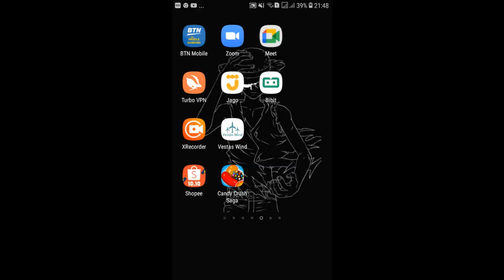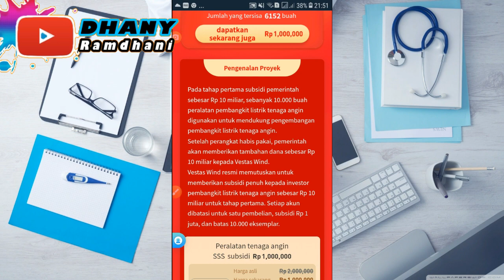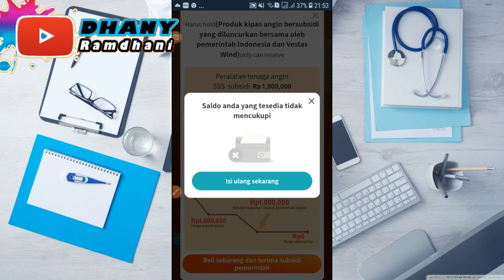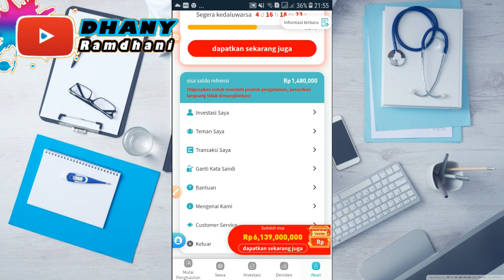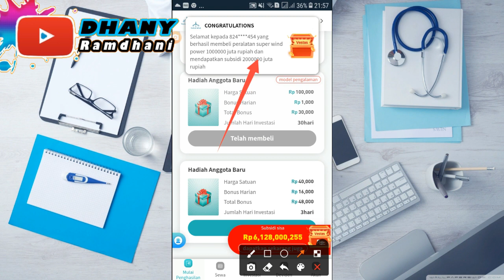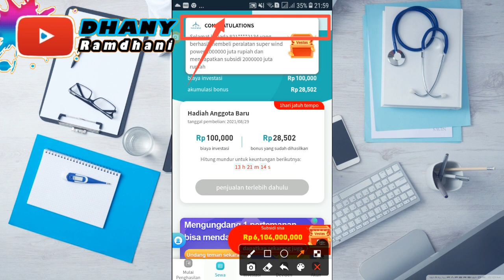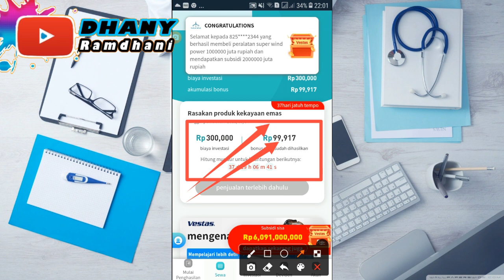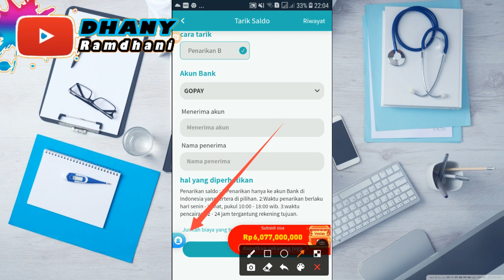New Ivent! Dapatkan Subsidi Pemerintah Sebesar 1 Juta Dari Aplikasi Investasi Terbaru 2021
Aplikasi Ini Memberikan Penghasilan Tambahan dengan jaminan uang referensi sebesar 100 ribu,sebagai bonus pengguna baru,lebih mantapnya,aplikasi ini sedang mengadakan ivent subsidi pemerintah sebesar 1 Juta untuk setiap investor yang bergabung dalam investasi pada ivent aplikasi,total keseluruhan dana nya mencapai 10 Meliaran untuk 10.000 Pemenang terpilih.Aplikasi Penghasil Saldo Dana Tanpa ferivikasi KTP dan deposit langsung bisa investasi ini bisa di download pada link dibawah ini.
Aplikasi Investasi tanpa Deposit Bonus Daftar 100.000 Dan Langsung Bisa Cuan Gratis
Aplikasi Investasi tanpa Deposit Bonus Daftar 100.000 Dan Langsung Bisa Cuan Gratis terbaru 2021 dan baru di rilis